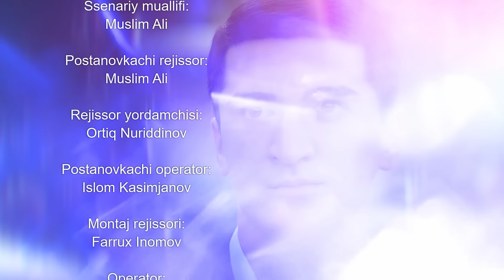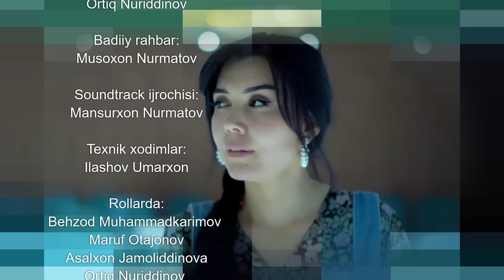PARADOKS (Qodirxon 6-mavsum) 78-QISM